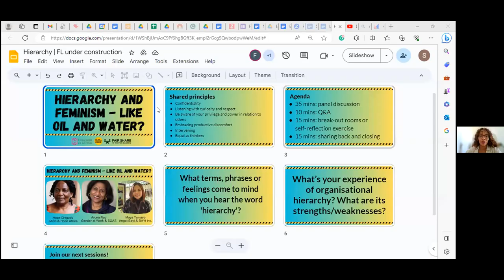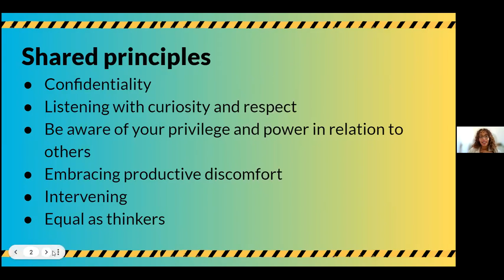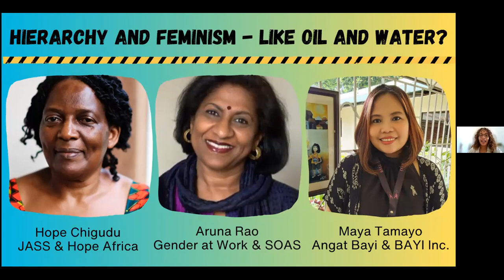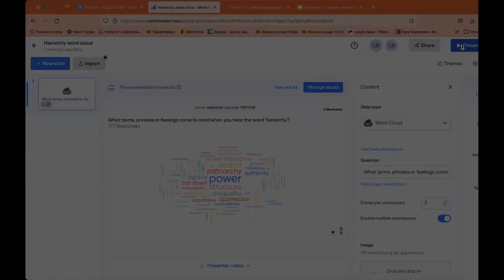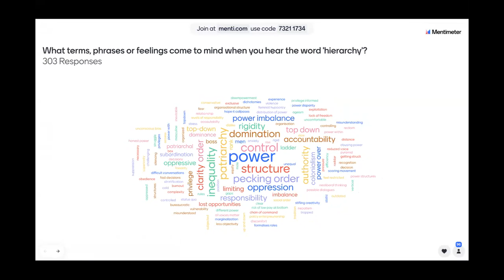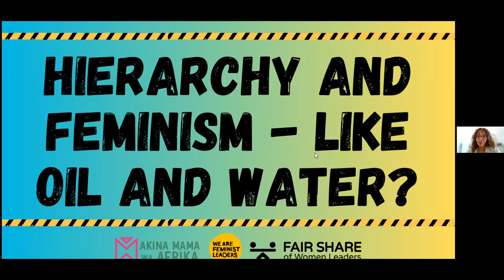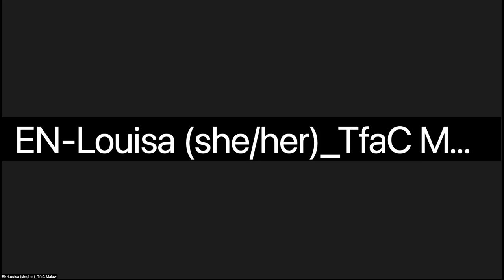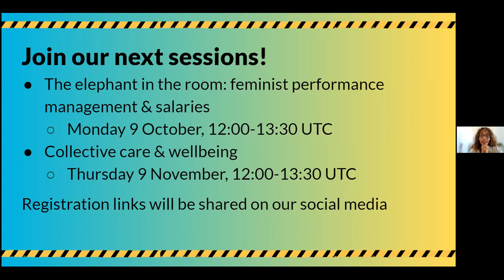Navigating Hierarchy and Feminism: Strategies for Transformative Change | Feminist Learning Series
In a thought-provoking panel discussion held on September 4th, we delved into the complex interplay between hierarchy and feminist principles. The session, moderated by Eva from FAIR SHARE, featured esteemed speakers Hope Chigudu, Aruna Rao, and Maya, who shared their experiences and insights into building intersectional feminist networks and organizations. This session challenged us to explore the tension between hierarchical structures and feminist values, shedding light on the path towards more equitable, accountable, and just systems.